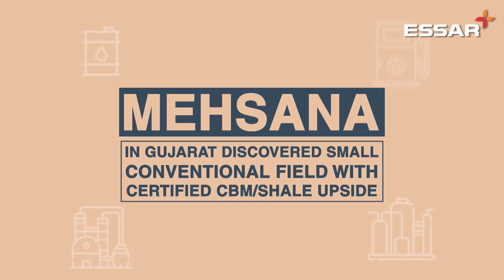WeAreEssar: Essar Oil & Gas Exploration & Production Ltd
As one of the largest unconventional hydrocarbon developers in India with a resource base of 15 TCF in key basins, we are offering a sustainable, eco-friendly energy alternative & a greenerfuture. We are Essar Oil & Gas Exploration & Production.